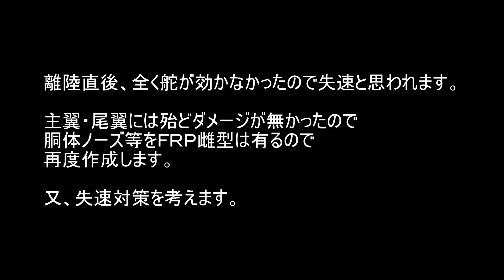honda jet no4 crash